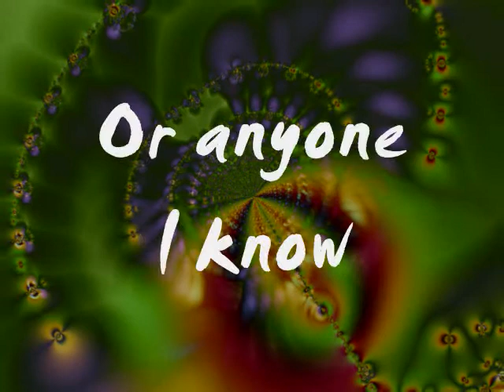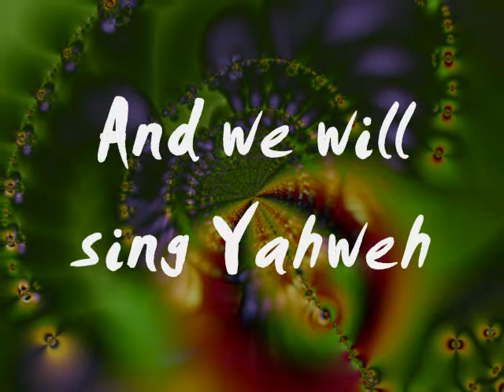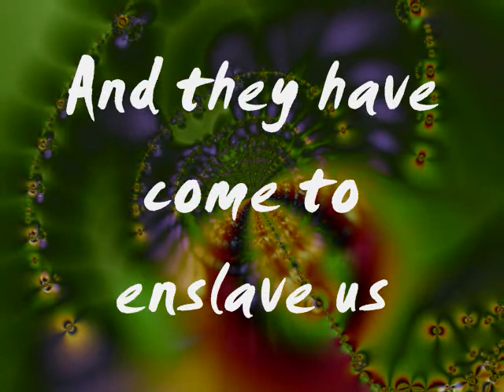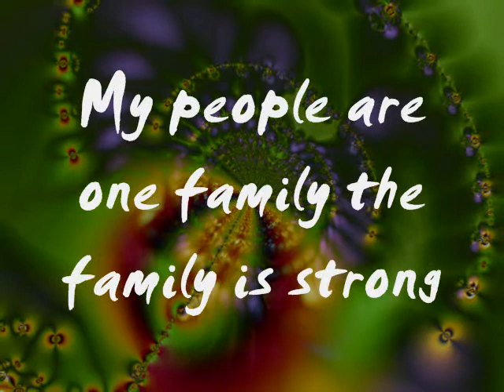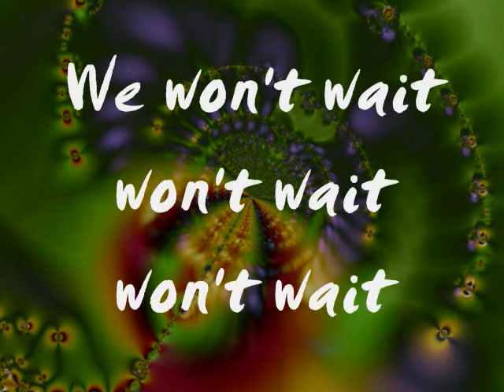Dustin Thomas - FEMA Camp Train Song w/lyrics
"In the dark of the night shining everlasting light"